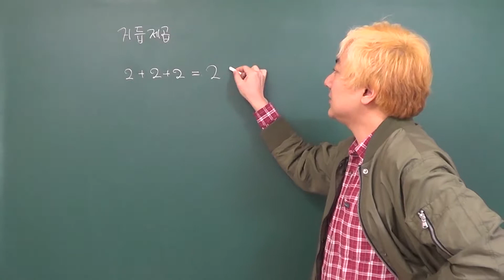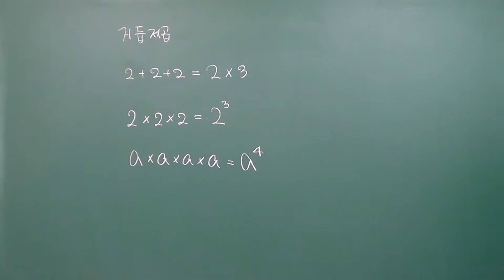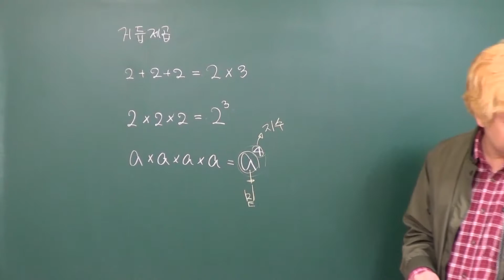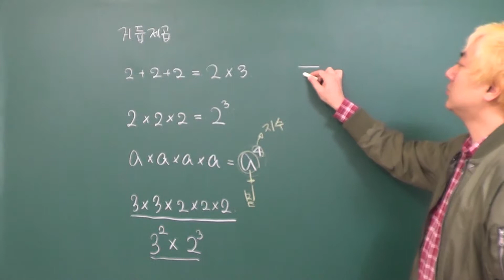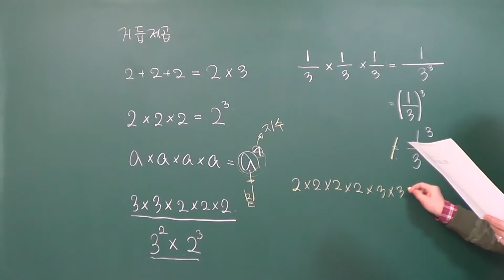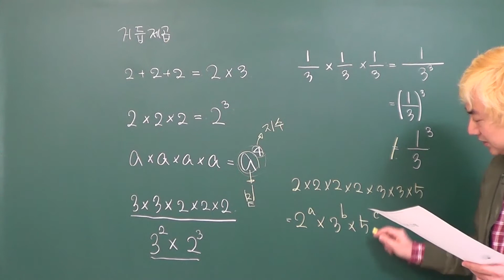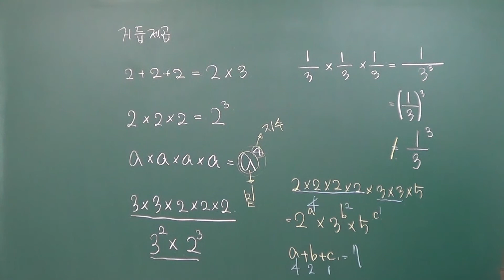1 소인수분해 개념정복프로그램 거듭제곱